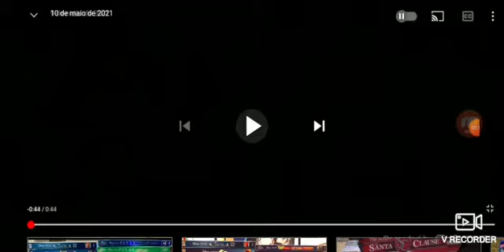10 de maio de 2021